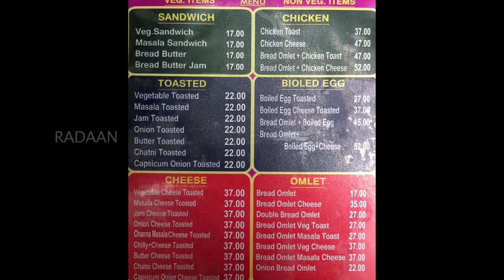Alsa Mall Sandwich Shop | Fast Food Cuisines | Food Stop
Alsa Mall is an old shopping mall in Egmore. The sandwich shops outside it are very famous in whole chennai.

Behind the Lens : Dhiraviam Rajakumaran
Cuts : Ramesh Lal & Sindhu Chandran
CG : Subbu